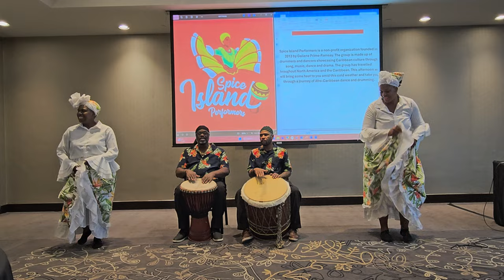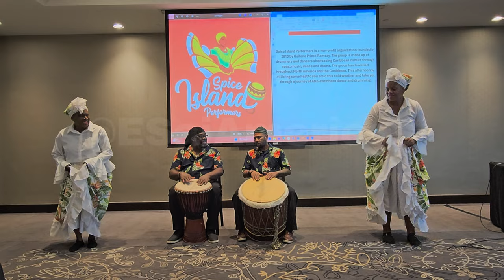SPICE ISLAND AND PERFORMERS Oct-26 - 2024